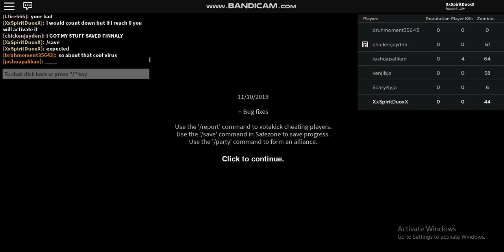Roblox | Deadzone Gameplay #1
Just me Playing some Deadzone